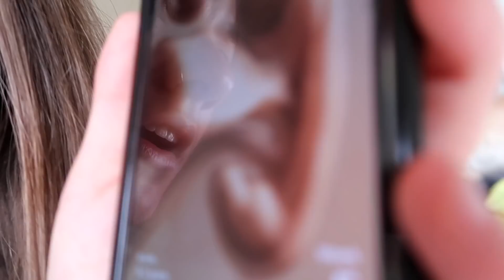SEEING OUR BABY FOR THE FIRST TIME!! (Lesbian Couple TTC)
Follow us as we try to guide through our first trimester of our pregnancy. Can you tell that we're going to be first time mums through each appointment and how excited we get? From our first ultrasound to Nat being constipated for 4 days, enjoy this ride!

You can find us here too! ⤵

Welcome to The Brunton family! We're Chelsea and Natalia and expecting our first baby! We've been together for 5 years now and life is only getting better and better together. We love being able to document our adventures together and share them with you guys, so make sure you stick around and become a part of our little family 💖